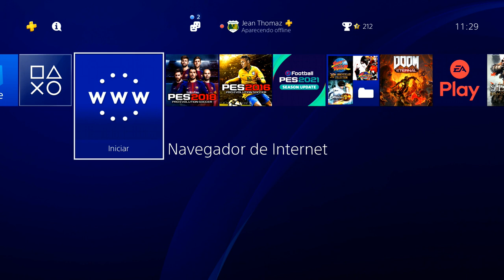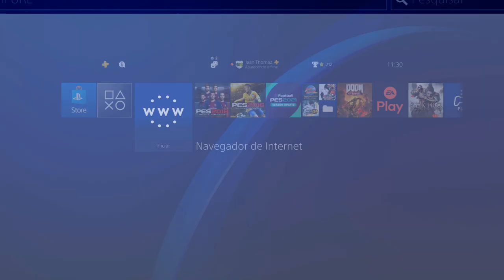DICA: VÁRIOS jogos de CELULAR GRÁTIS no seu PS4!